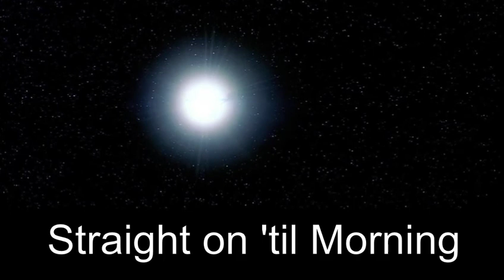2019-12-02: Straight on 'til Morning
For Dorothy Catherine Fontana.